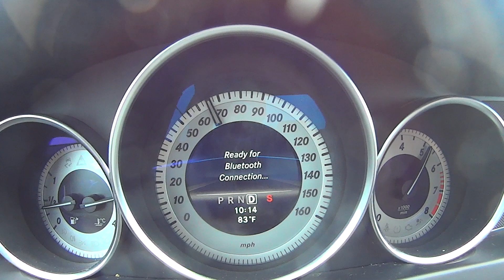Official 2013 Mercedes C250 Sedan 0-60 Acceleration